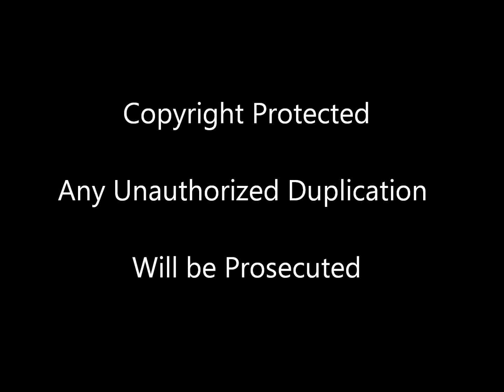Banana Split Sundae